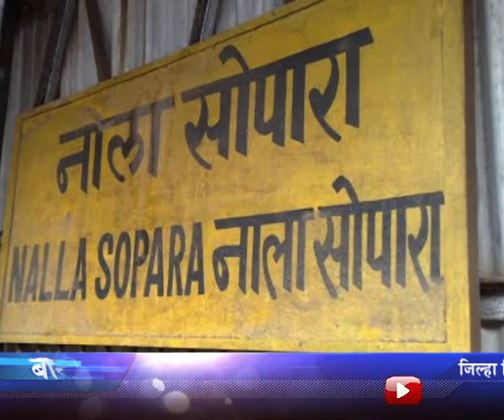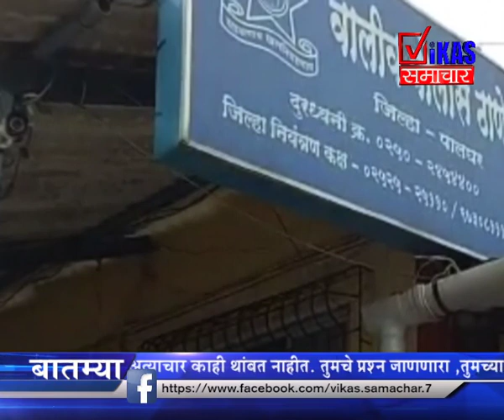रुग्णवाहिकेतून पळाले दोन कोरोना पॉझिटिव्ह रुग्ण, दोघांवर गुन्हा दाखल, शोध सुरू